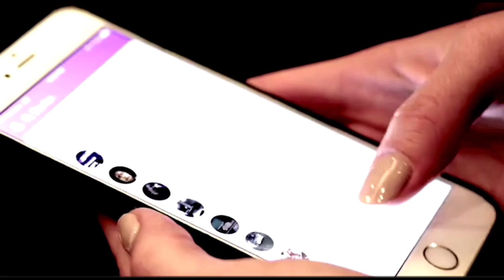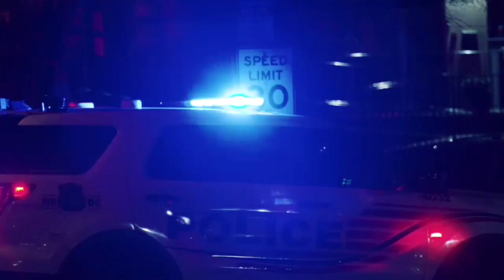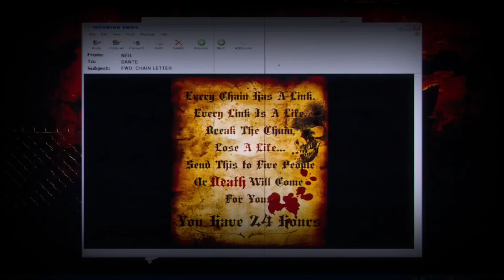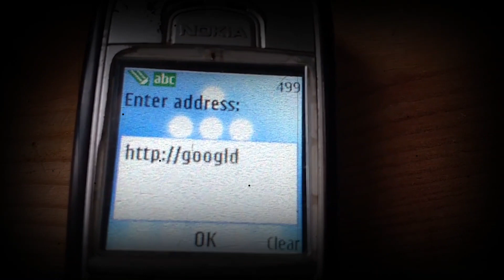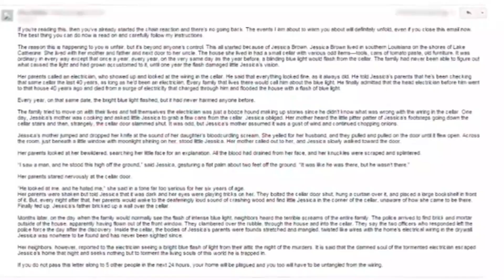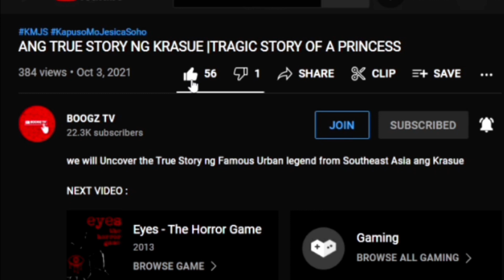ANG BABAENG TINULAK SA IMBURNAL: THE CURSED OF CARMEN WINSTEAD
Carmen Winstead's story was uploaded on October 10th, 2006. From that point on, it began to spread contagiously around the internet.
She was born on May 3rd, 1989. If Carmen didn't die, she would be 33 years old as of 2022.

Where Does “Hi My Name Is AUGGHHH Winstead” Come From?

💕🤞 Show Your Love By donating Small amount Here
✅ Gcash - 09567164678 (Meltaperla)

🎁 Earn Money By commission totally Free Hurry!

Credits : Audio and Video
Karl Casey @ White Bat Audio"
will grace/Youtube ,Retro NTM/Youtube
The Murder of Carmen Winstead: Repost or Die